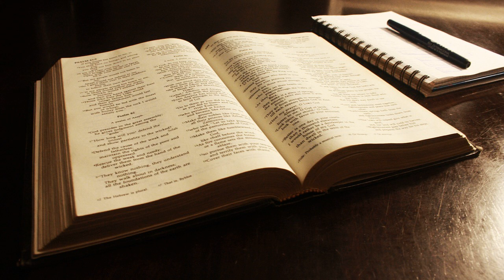June 25 - Daily Bible reading: 2 Kings, Acts, Psalms, Proverbs. NLT read by Tom Dooley.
Resources:
● Table of the Kings of Israel and Judah including the Prophets